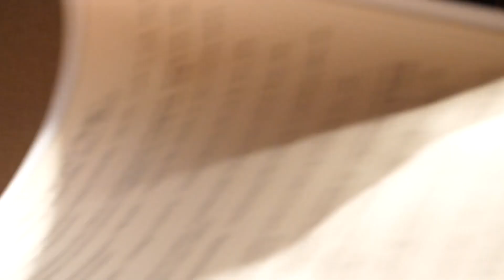Mike Rowe Explains Why University Is A Scam | Ep. 264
Mike Rowe is a host and narrator known for his work on Dirty Jobs, Somebody’s Gotta Do It, The Way I Heard It Podcast, and Returning the Favor. He is also now an author, and his first book, The Way I Heard It, is out now.

Are you unsure how you should feel when you spot a straight-talking blue collar guy in a flannel sipping a cappuccino? Are you alarmed by the skyrocketing costs of the higher education you’ve been sold into believing your kids will need in order to make something of themselves? Does the bromide of “follow your passion” give you more of an ulcer than a pillow of comfort? Are you hesitant to make yourself heard on the Internet (or even real life) for fear of being shut down by some know-it-all blowhard who can’t resist telling you how wrong you are?

On this episode we talk to Mike Rowe, the host and narrator known for his work on Dirty Jobs, Somebody’s Gotta Do It, The Way I Heard It Podcast, and Returning the Favor, and the author of The Way I Heard It. We discuss everything from the vertigo-inducing debt of higher education to multi-millionaire plumbers to the purity of first takes to the idea-stifling side effects of correction culture.

What We Discuss with Mike Rowe:

⚒️ The kind of cognitive dissonance Mike believes our country needs right now, and the tropes we could afford to grasp more loosely.
⚒️ How the prevailing desire among correction culture commandos to prove others wrong on the Internet stifles our ability to exchange ideas freely.
⚒️ Why Mike eschews second takes in favor of presenting his audience with the authentic moments they trust him to share.
⚒️ How Mike’s thrifty (and crafty) parents suckered him into feeling sorry for rich people when he was growing up.
⚒️ Why we shouldn’t view a blue collar career pursuit as a cautionary tale in comparison to the lifelong debt likely incurred by chasing a four-year degree these days.

📖 The Way I Heard It by Mike Rowe

Follow Jordan and The Jordan Harbinger Show